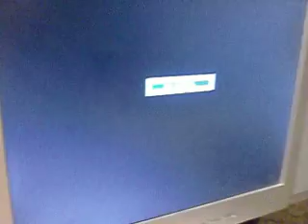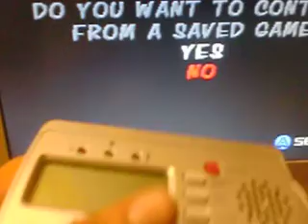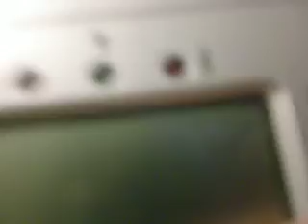playing disc on the TV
next video is the dannydsi3d aniversery